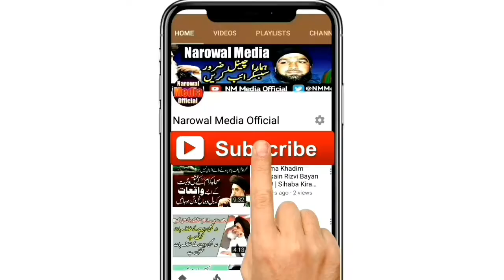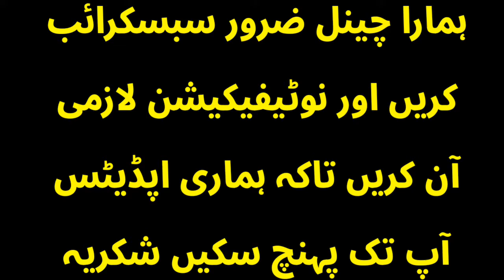Khadim Hussain Rizvi Bayan 2019 Latest Bayan | MADINA Ki Riasat | TLP ka Manshoor Aur Dastoor